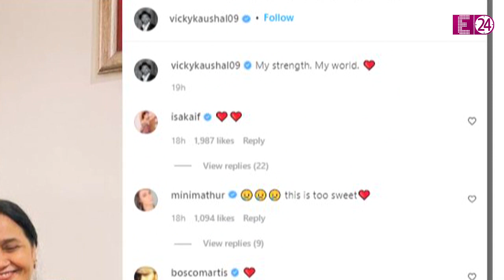सास की गोद में दिखीं Katrina Kaif, इन ऐक्ट्रेसेस का भी है सासू मां से बहुत याराना